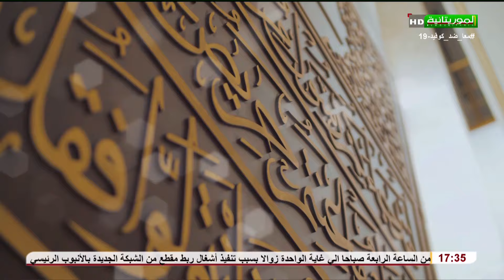مسلسل دحدوح وبرتيكيلي ح 8